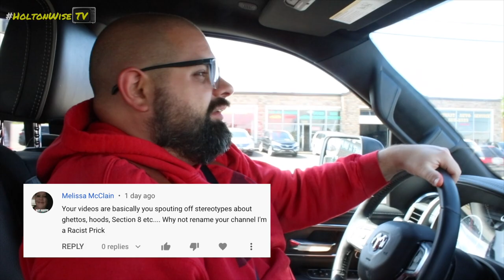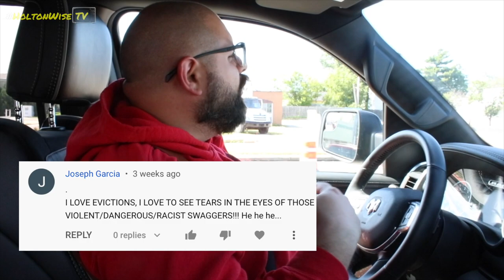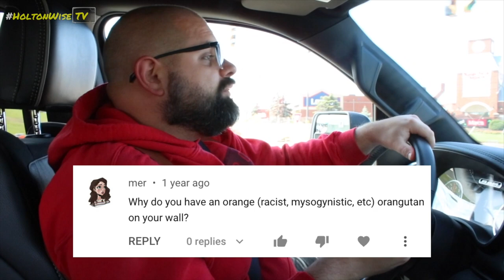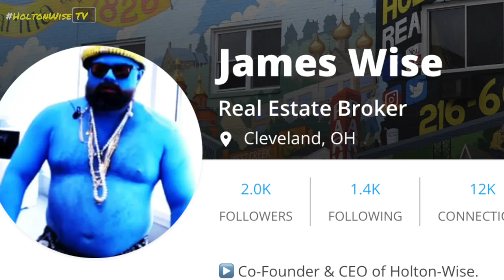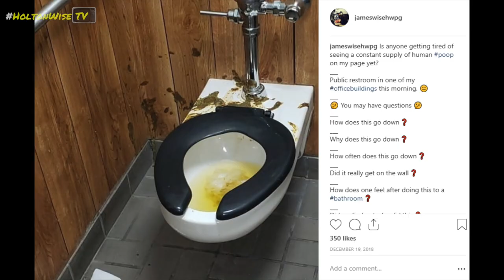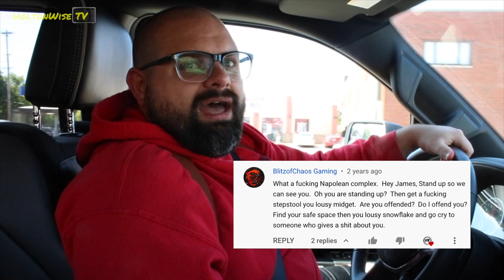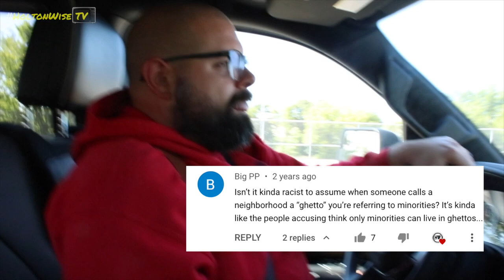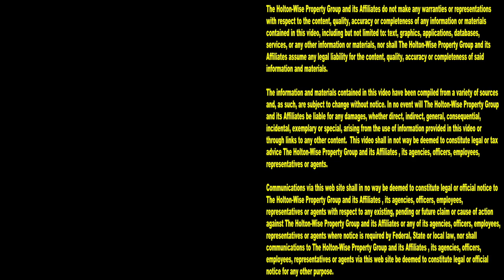How does Evicting a Cadillac Escalade Driving Tenant make me Racist? | Tenants From Hell 109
These days it seems like liberals think everything is racist. Maybe libs don't think everything is racist but it sure seems like anytime a liberal sees something they don't like, it's automatically called racist. One thing that liberals really don't like is landlords. Landlords are often the target of hate from liberals and the left wing media. Nobody gets bagged on harder by the left than landlords. Landlords are called everything from scumbags to crooks to racist thieves who need to get a real job. One of those landlords who is often target by the constant anti landlord campaigns filled with false and misleading rhetoric, is James Wise. Several years ago, James Wise was sick and tired of all of the falsehoods being told about landlords so he created the Tenants From Hell Show to provide landlords with a voice of truth in a world filled with anti landlord media outlets and a cancel rent mentality. In 2018 the 8th and most popular episode of The Tenants From Hell Show was produced. That episode featured a live eviction caught on tape. The thing about this eviction caught on camera that was ironic to James Wise and other landlords out there, was that the tenant who was being evicted drove a Cadillac Escalade, despite not paying her rent for over 7 months. With over 1.3 million views, and an appearance on Patriot Act with Hasan Minhaj, that episode of The Tenants From Hell Show reached an incredibly wide and diverse audience. Despite James Wise and the evicted tenant caught on camera both being white people, 100's and 100's of comments accusing James Wise of being a racist landlord followed. In the 109th episode of The Tenants From Hell Show, millionaire Section 8 landlord and real estate investor James Wise attempts to answer, or at least open up an intelligent discussion about the following questions. How does evicting a tenant make their landlord racist? Are evictions racist? Are landlords racist? Does being a landlord make you racist? Why do people on the left feel like it's appropriate to label everything as racist? Why do people on the left feel like it's appropriate to label everyone as racist? Why does the woke media hate landlords? Why do people vilify landlords when landlords are more often than not the victim on eviction day? Why does cancel rent culture exist? Will the cancel rent culture ever go away? Is the left wing media hiding what evictions really look like from the general public? Do people have the wrong idea about what it is that landlords do during an eviction proceeding? Is evicting someone an act of racism?

REACTION: What happens if you can't pay rent? Patriot Act with Hasan Minhaj | Landlords From Hell 5

📺 HELPFUL RESOURCES
Holton-Wise FAQ